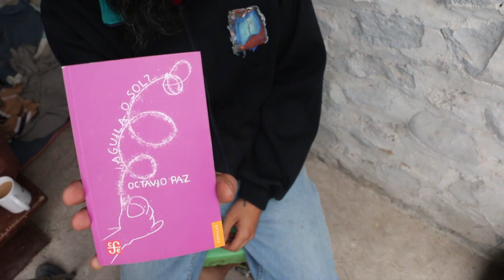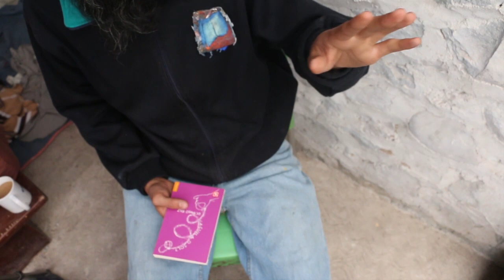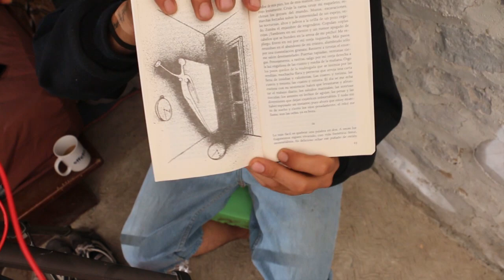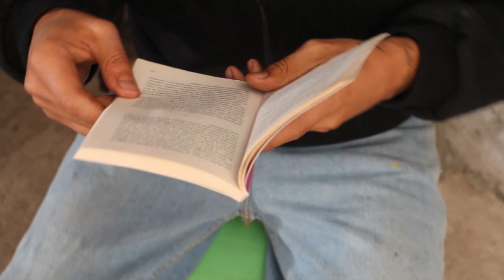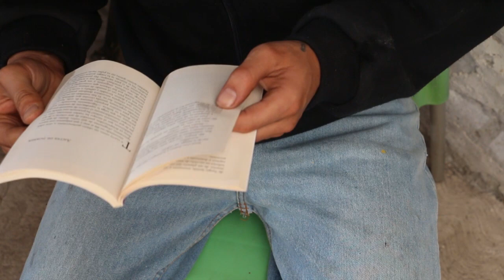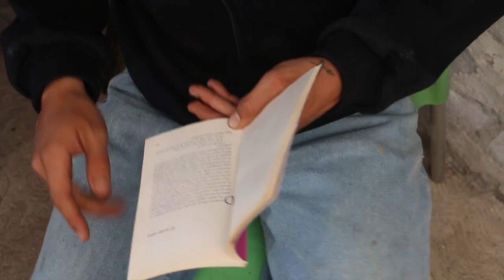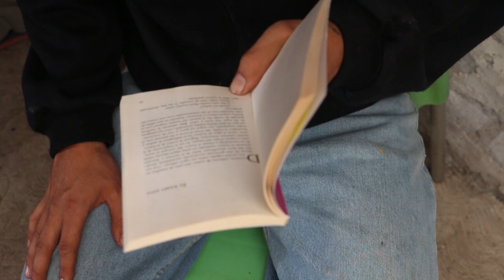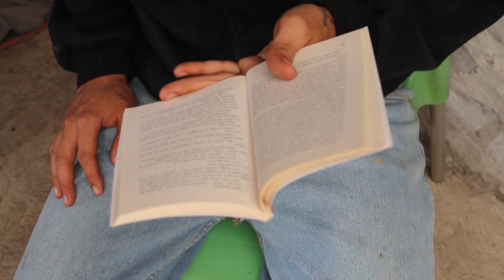OCTAVIO PAZ - ¿AGUILA O SOL? - LECTURA EN VOZ ALTA - PARTE 1 - AUDIOLIBRO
En la totalidad de la obra literaria de Octavio Paz, ¿Águila o sol? guarda un sitio preponderante. Escrito en prosa, este libro canta lo circunstancial y lo anecdótico, y al mismo tiempo hace renacer constantemente, mediante un alto sentido lírico, la sensibilidad, la belleza, el reino secreto de la poesía.

CAMARA CHIQUITINES YA SABEN. AQUÍ ESTA EL LINK PARA QUE DESCARGUEN EL LIBRO EN PDF SI QUIEREN.
ME ESTÁ GUSTANDO MUCHO ESTE EN PARTICULARTS.

COMENTEN
COMPARTAN

siguiente...